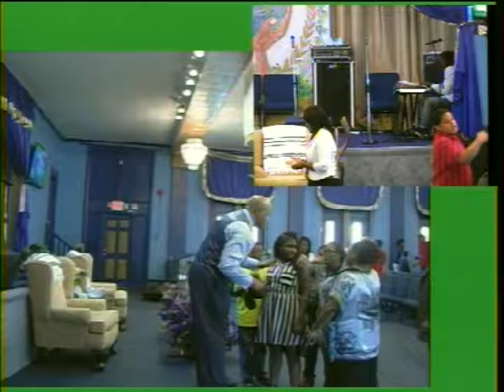BCC Wadesboro Service September 25th 2016: Pastor Michael Chambers.